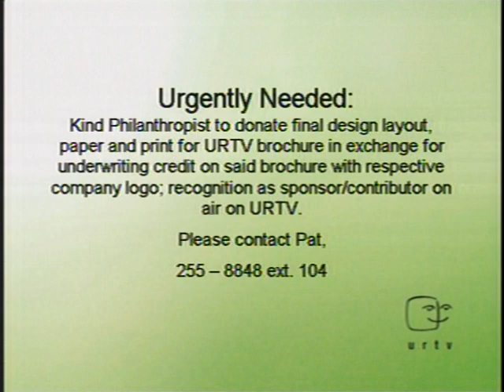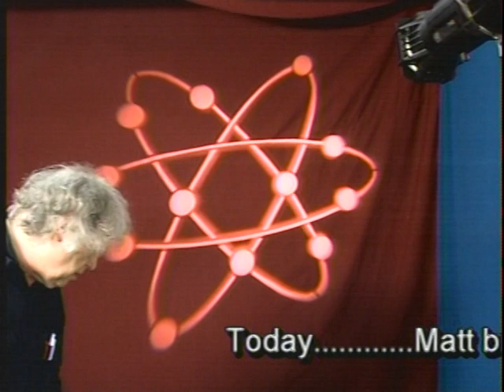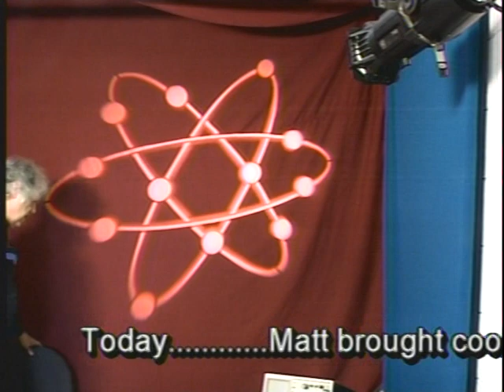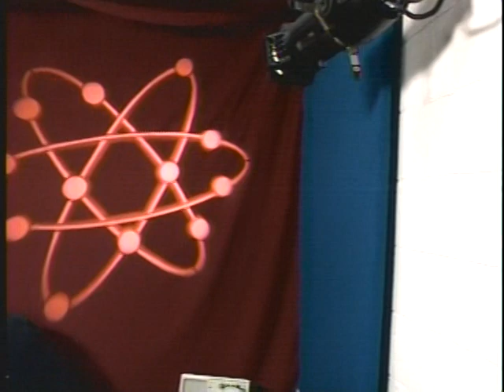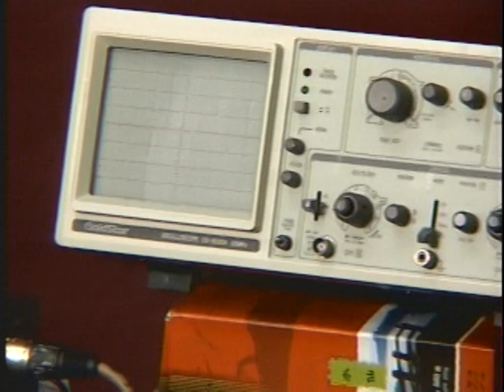MAD SCIENTIST TEA PARTY in ASHEVILLE,NC. episode # 2 part1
MAD SCIENTIST TEA PARTY in ASHEVILLE,NC. episode #2 part 1